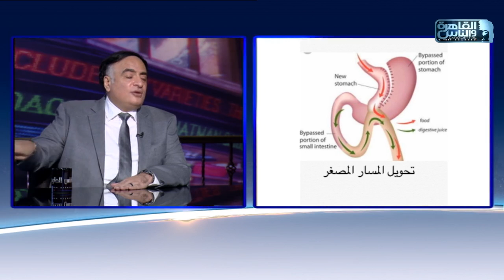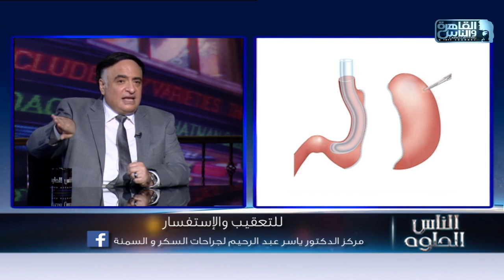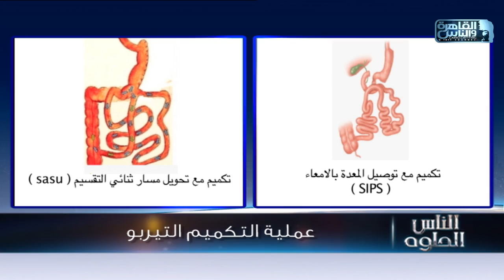الناس الحلوة | فنيات عمليات تكميم وتحويل المسار لعلاج السمنة مع دكتور ياسر عبد الرحيم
الناس الحلوة 1 نوفمير 2020